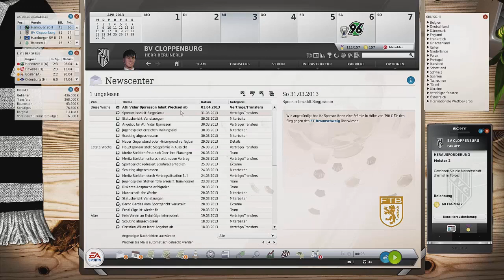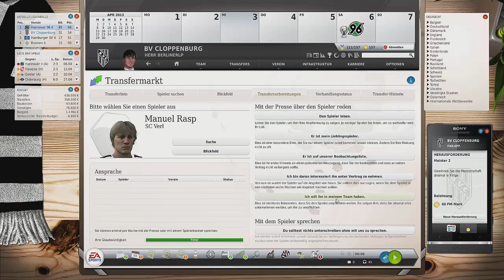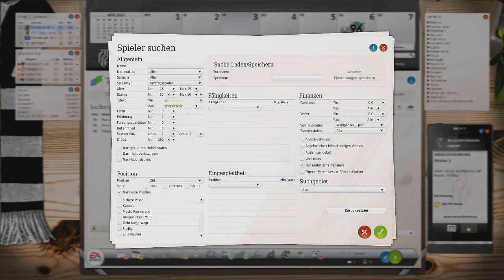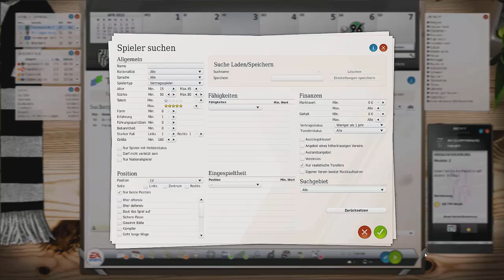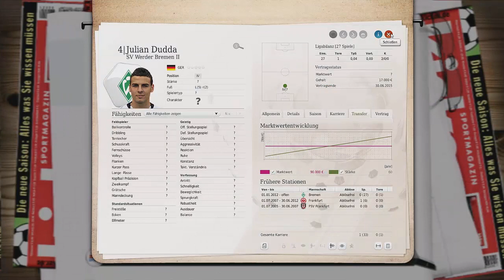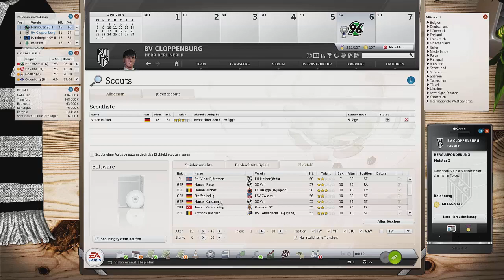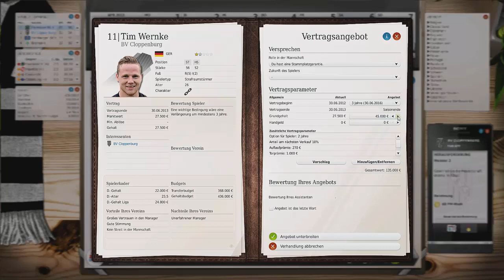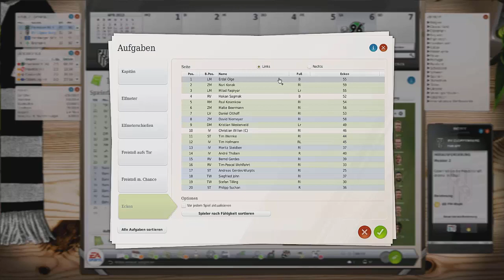Fußball Manager 13 | Let's Play #037 | 27 Spieltag FT Braunschweig | FM13 LP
► Wir freuen uns jetzt auf den großen Fußball Manager 13 Daten update der nach einigen Monaten Arbeit steht nun endlich die aktuelle FM 13 Datenbank mit allen Neuerungen für die Spielzeit 2014/15 bereit.Unser Club BV Cloppenburg der noch nie in Der ersten Bundesliga gespielt hat aber jetzt weht ein anderer Wind ,weil es jetzt ein neues Ziel gibt und das heißt 1 BUNDESLIGA.